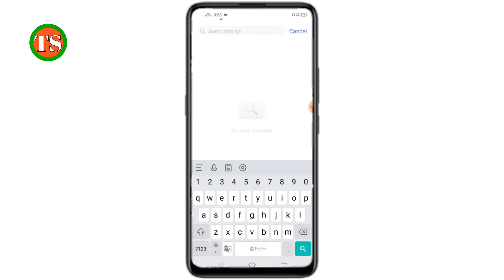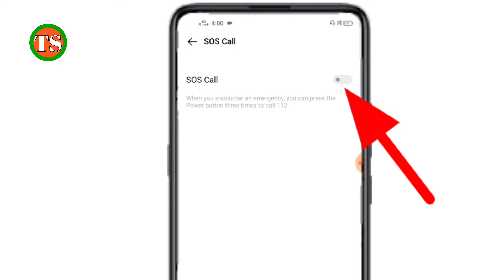automatic emergency call kaise band karen !! automatic emergency call problem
Doston aaj ki is video me hum aapko batayenge ki Automatic emergency call ko hamesha ke liye band kaise karte hain